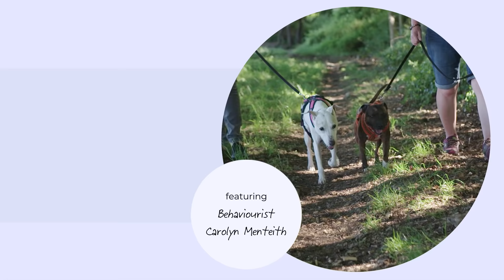How to introduce your dog to other dogs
We all want our dogs to have fun when we’re out and about, so we spoke to resident tails.com behaviourist Carolyn Menteith about the importance of socialisation, and how to introduce your dog to other dogs.